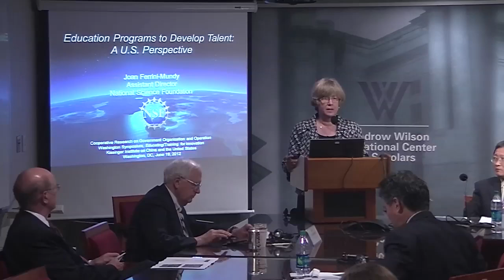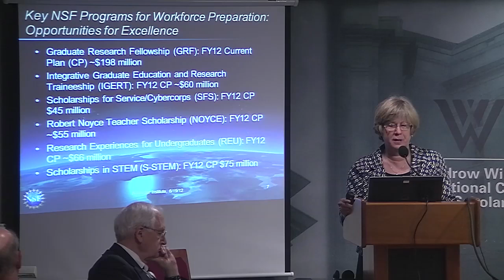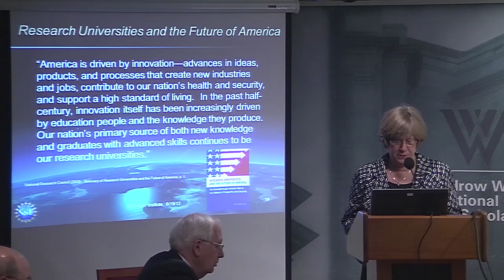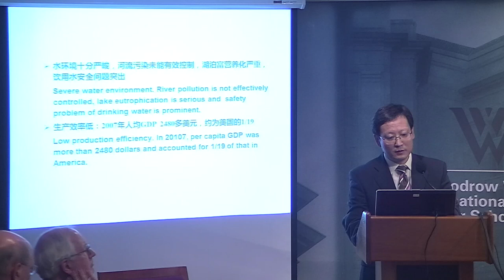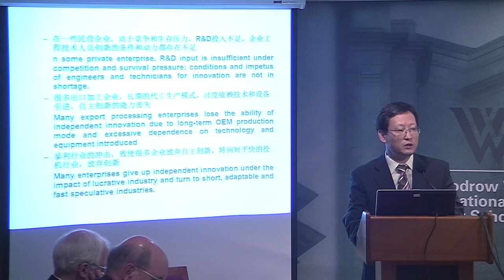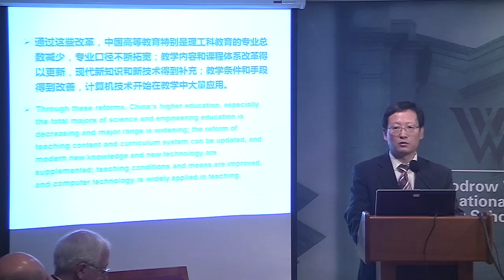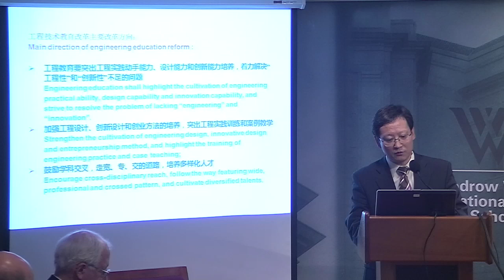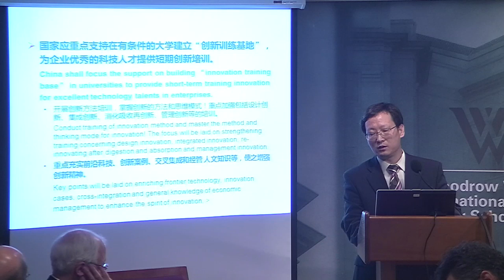United States-China Comparative Government Organization and Operation in Science &amp; Technology In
The Kissinger Institute on China and the United States, and The Counsellors' Office of the State Council (COSC), People's Republic of China,
in collaboration with The Program on America and the Global Economy Present a Symposium on United States-...